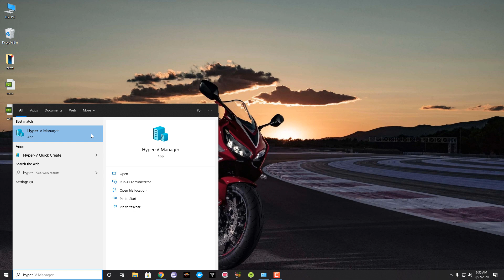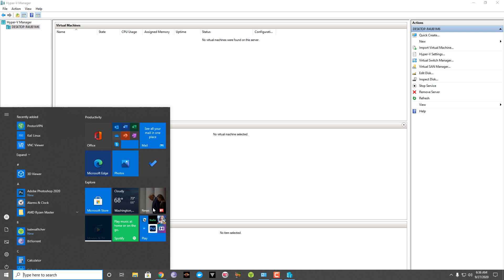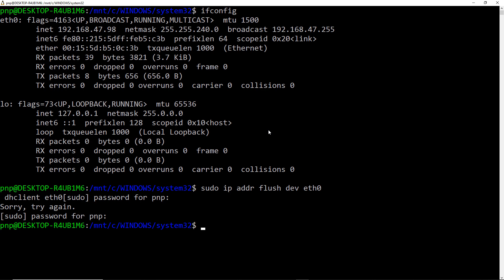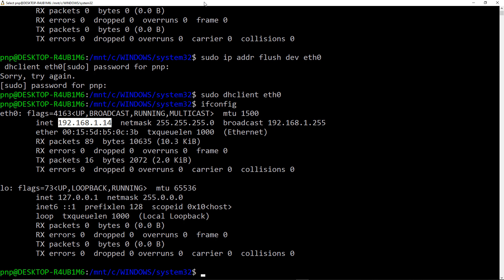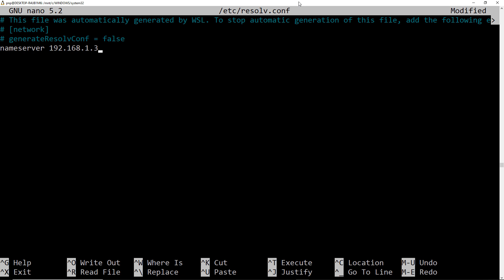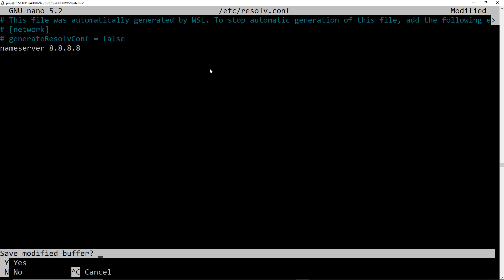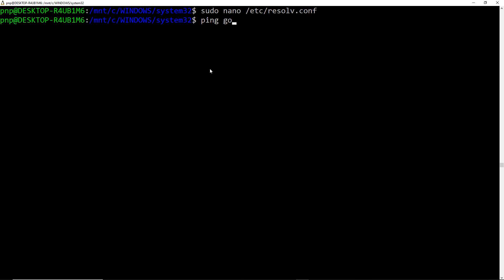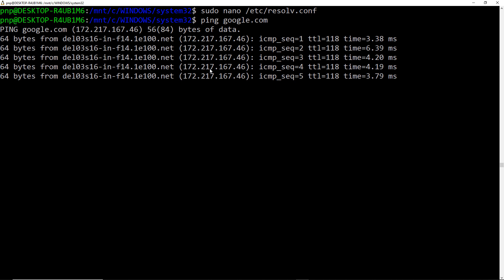Can we connect USB WiFi adapter to WSL2 for WiFi Hacking? || Networking in WSL2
WSL2 uses HyperV for managing the WSL networking. In this video we have made the full use of this tool. I have elaborated the following 3 things.
1. How to give WSL2 an independent IP address from the router?
2. Can we use USB WiFi adapter with WSL2 for WiFi Hacking?
3. How to enable internet connectivity in WSL2

Commands used in this video:
sudo ip addr flush dev eth0
sudo dhclient eth0